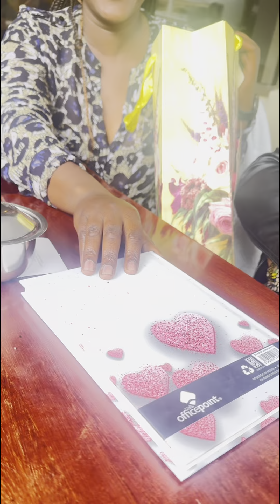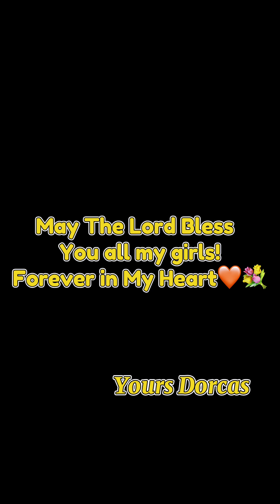Farewell Party from my girls as I move to America 🇺🇸🇺🇸🇺🇸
When God created Me, He made sure that i will have a heart of keep, molding and cultivating friendships! And For sure am so grateful for such a gift coz its not common.
Secondly, He blessed me with the best gifts of these beautiful sisters who loves me unconditionally and for sure i love them Back! I bless the Lord for each one of them. We have seen each other growing from nothing to something, for grass to grace!!! Thank You Jesus for my beautiful Sisters!

We Love You God for bringing us together! .

I Love You all and I miss you already! ❤️❤️❤️❤️😍😍😍😍😍🇺🇸🇺🇸